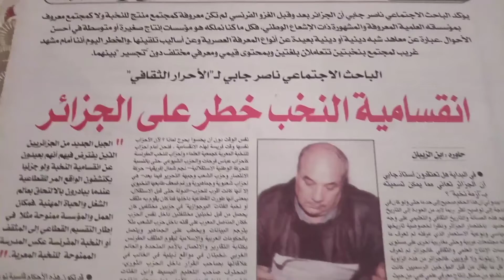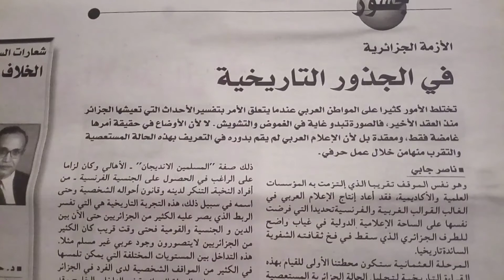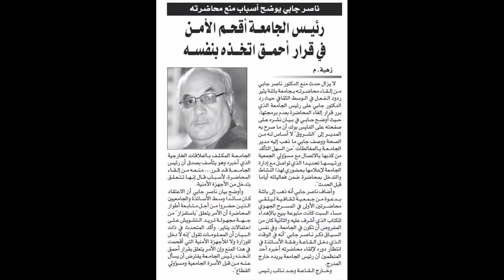ناصر جابي مفتاح مهم لفهم السلطة والمجتمع في الجزائر Nacer Djabi